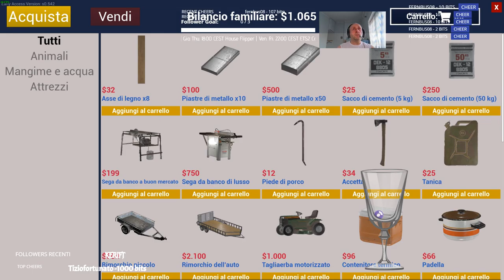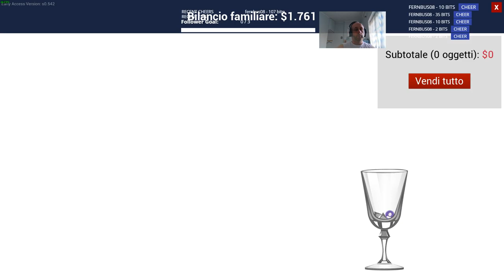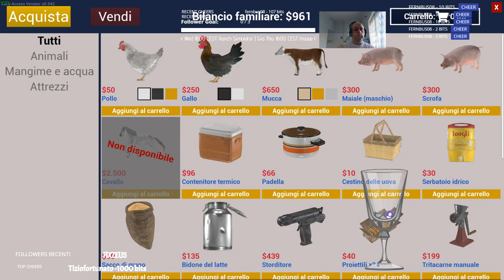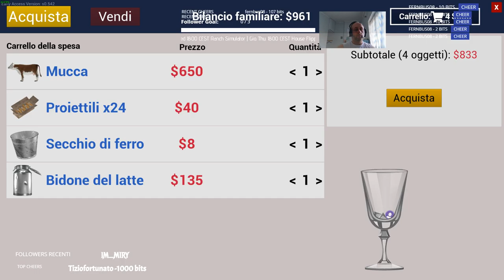Alla ricerca del milione perduto|Tutorial -Help|Soft gaming|Relaxing gameplay